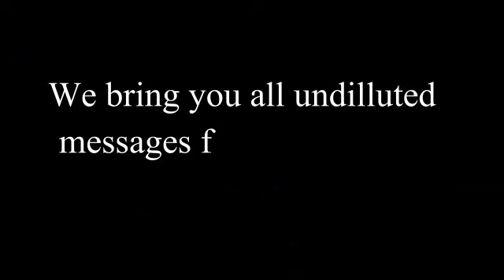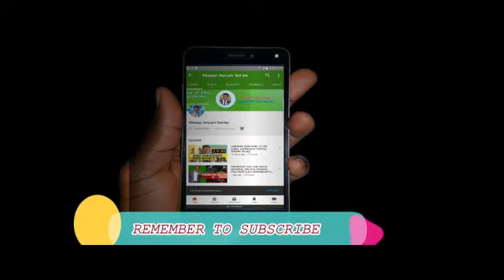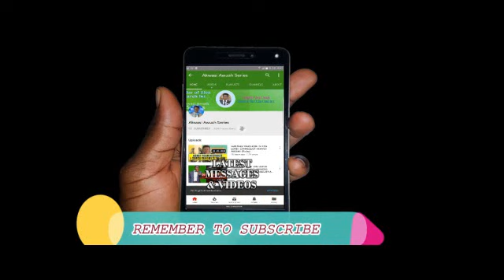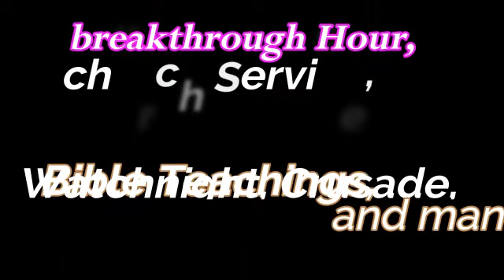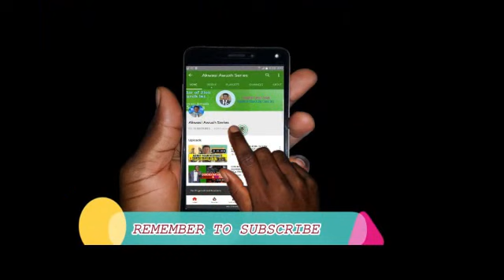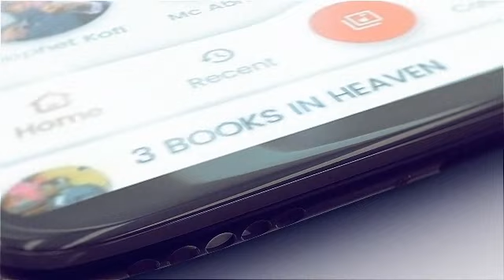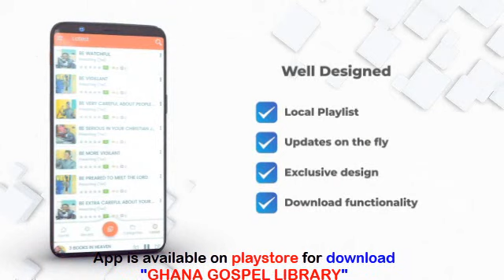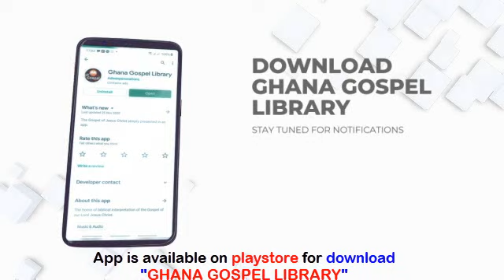The Fullness of the holy spirit by Evangelist Akwasi Awuah (25th March 2021)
Until you develop the spirit of God, The Christian Journey will not be easy for you.
Aspire to attain the fullness of the holy spirit.